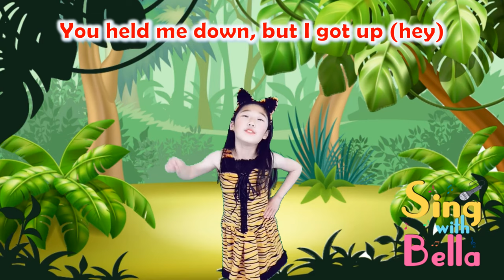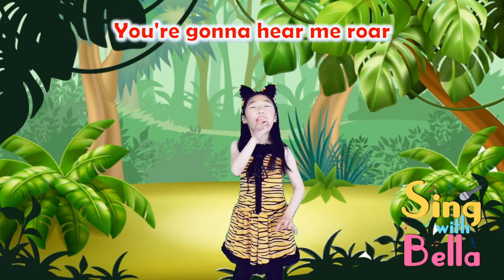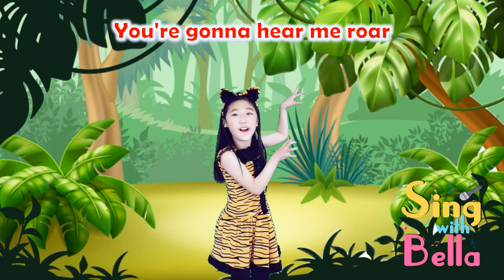Roar Katy Perry - cover by Bella with Lyrics and Actions | Sing with Bella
8-Year-Old Bella sings Roar -  Katy Perry - Cover by Bella with Lyrics and  Actions

Sing and Dance Along with Bella- Easy to Sing, Fun to Dance!

★ Lyrics

Oh-oh-oh-oh-oh
Oh-oh-oh-oh-oh
Oh-oh-oh-oh-oh

Oh-oh-oh-oh-oh
Oh-oh-oh-oh-oh
Oh-oh-oh-oh-oh
You're gonna hear me roar
Oh-oh-oh-oh-oh
Oh-oh-oh-oh-oh (you'll hear me roar)
Oh-oh-oh-oh-oh

Oh-oh-oh-oh-oh
Oh-oh-oh-oh-oh (yeah)
Oh-oh-oh-oh-oh